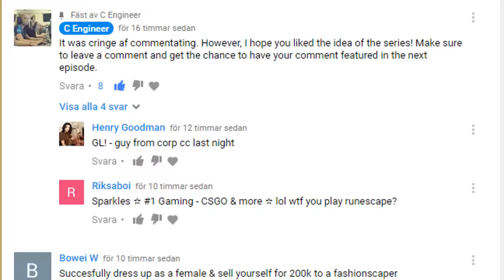Taking your comments [TYC 01]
TYC = Taking your comments

Remember my name:
C Engineer